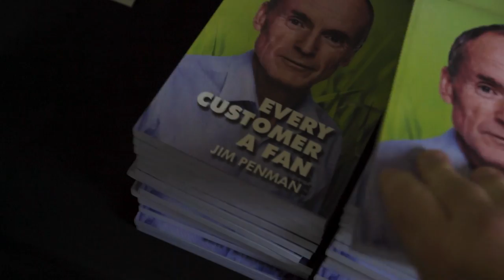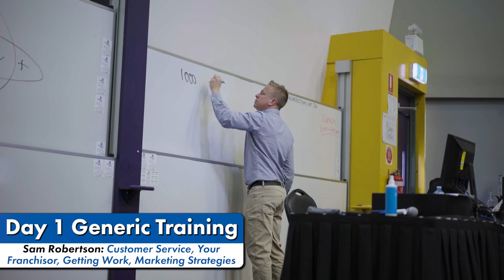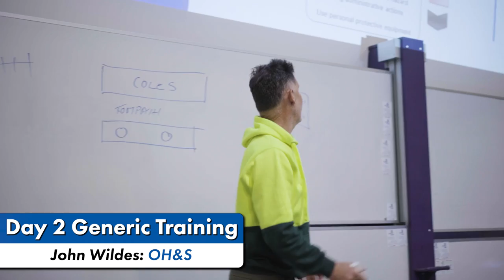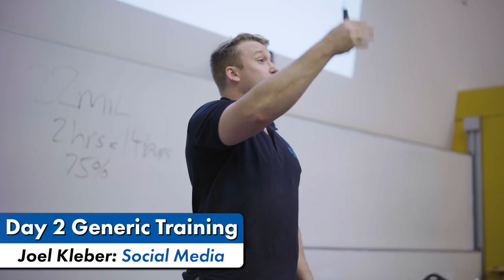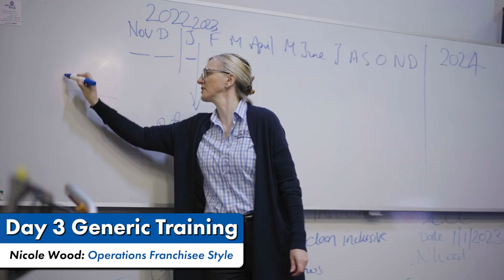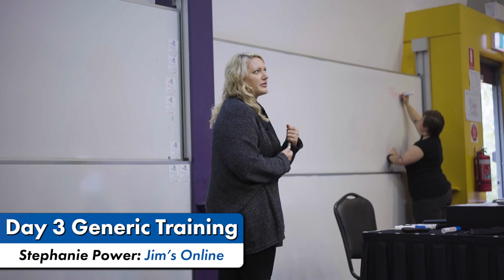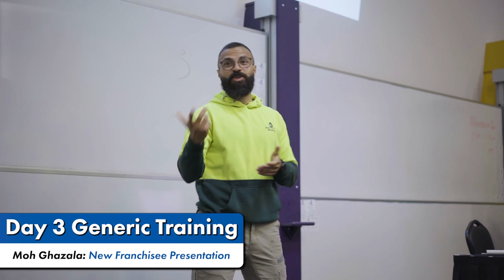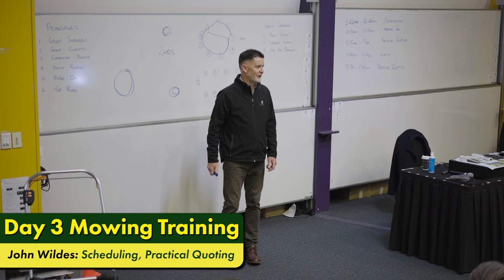How does Jim's Mowing train their franchisees?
Greg from our video team is leaving us to start his own Jim's Mowing franchise, this is his video diary of the whole training experience for each training day.

Jim's Group is your local expert in more than 580 plus services! Our channel is about showing our franchisee's expertise and providing you with great business advice from our founder, Jim Penman.

Not only that, but we also provide regular how-to and advice videos for a large range of topics. The Jim's Group completes around 5 million jobs a year, and there is a great reason for that, which is our longstanding commitment to delivering the best customer service possible.

We also have had 320,000 plus un-serviced leads in 2021 and need more franchisees, we have the work available and can train you in any division.